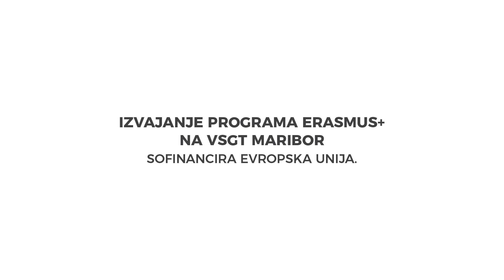Vrnil se je iz tujine, da bi vodil edinstveno restavracijo v Sloveniji